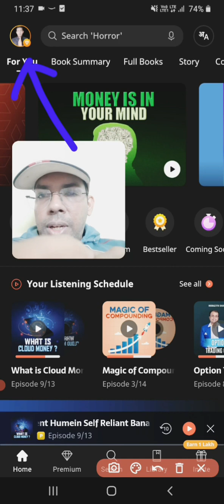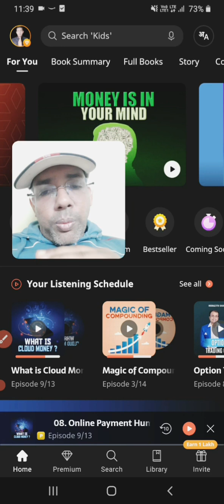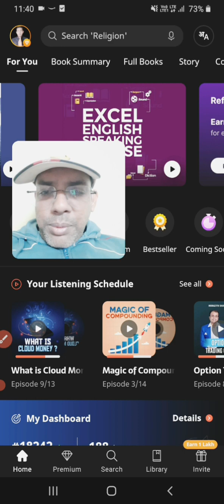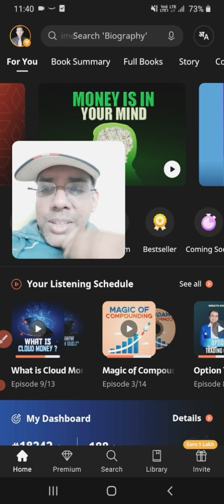How to get Kuku FM premium for free? | kya Kuku FM free me sun sakte hain? | free premium account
Doston is video mein Abhishek Anand Ne aapko bataya hai ki kya Kuku FM app ka free premium account Milta Hai? kya Ham Kuku FM subscription ko free mein le sakte hain? kya Ham Kuku FM mobile app ko free mein use kar sakte hain? kya Kuku FM mobile app ko use karne ke liye free coupon code available hai? bahut Sare Logon Ne yah question poochha hai ki kya Ham Kukoo FM app ka premium account free mein use kar sakte hain ya nahin. iska answer hai Nahin aap free mein premium account istemal nahin kar sakte ho. Abhishek Anand Khud bhi Kuku FM mobile app ke premium user hain aur unhone bhi Paisa Diya Hai premium account pane ke liye. Yahan per Abhishek Anand aapko 50% ka discount coupon code de rahe hain jisse aapko ₹200 ka discount mil Jaega aur Kuku FM mobile app ko aap Keval ₹200 Mein subscribe kar sakte ho pure sal ke liye. Kuku FM mobile app ko free mein istemal karne Ke Chakkar Mein Na Rahe ismein bahut Sare aapke liye labhdayak audiobook available hai Jisko sunkar aap bahut knowledge Le sakte ho. Keval ₹200 dekar Kuku FM ka free subscription Lene Ke Chakkar Mein Na Pade balki 200 rupya dekar premium account Aaj hi purchase Karen Kuku FM mobile app ka.

Useful links